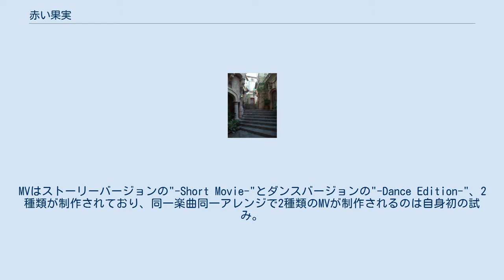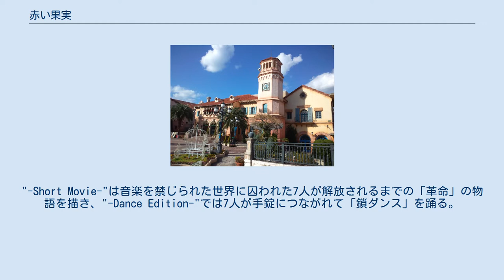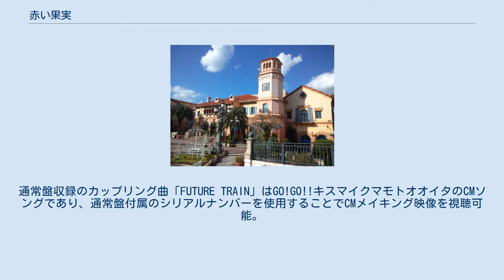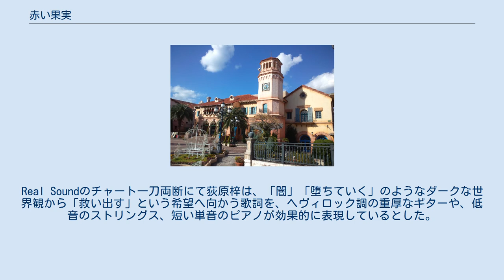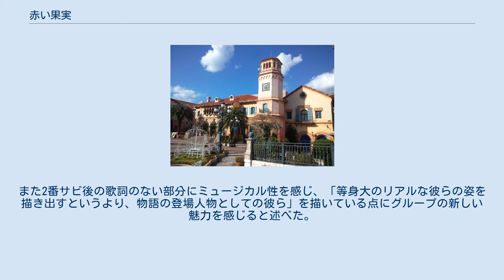赤い果実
Kis-My-Ft2の楽曲
「赤い果実」（あかいかじつ）はKis-My-Ft2の20作目のシングル。
2017年11月29日にavex traxからCD発売された。
 Kis-My-Ft2のメンバー玉森裕太が主演するドラマ『重要参考人探偵』の主題歌として書き下ろされたミステリアスな楽曲であり、タイトルは「真実の実・本心」を意味する。
 MVのロケ地 楽曲のミュージックビデオ (MV) は、 和歌山県にある中世ヨーロッパのような街並みの中、「3.6.5」以来自身3年半ぶりとなる全編ロケーション撮影で行われた。
MVはストーリーバージョンの"-Short Movie-"とダンスバージョンの"-Dance Edition-"、2種類が制作されており、同一楽曲同一アレンジで2種類のMVが制作されるのは自身初の試み。
"-Short Movie-"は音楽を禁じられた世界に囚われた7人が解放されるまでの「革命」の物語を描き、"-Dance Edition-"では7人が手錠につながれて「鎖ダンス」を踊る。
鎖の使用は前述の玉森主演ドラマから着想を得てメンバーの千賀健永が提案。
「自由を奪われ縛られた7人」や「7人が絆で繋がれている様」を描く。
またジャケット写真や、歌番組での曲披露の際もメンバーは鎖を装着している。
 2017年11月29日、初回生産限定盤A/B、通常盤の3種でCDが販売された。
初回生産限定盤Aに付属のDVDには「赤い果実」の2種類のMVが、初回生産限定盤Bにはメンバーがゆるスポーツのハンドソープボールを行う模様と、翌年発売予定の映像作品『LIVE TOUR 2017 MUSIC COLOSSEUM』の予告映像が収録されている。
通常盤収録のカップリング曲「FUTURE TRAIN」はGO!GO!!キスマイクマモトオオイタのCMソングであり、通常盤付属のシリアルナンバーを使用することでCMメイキング映像を視聴可能。
全形態のカップリングとして収録された「HOT!×2」は興和のホッカイロ新ぬくぬく当番のCMソングに起用され、英語の歌詞が日本語の「すばやくホットホット」に聞こえるように歌われている。
 Billboard JAPAN Top Singles Salesによると初週18.7万枚を売上げて1位を獲得した。
12月11日付のオリコン週間ランキングでも売上げ1位を記録。
20作連続の首位獲得であり、デビューからのシングル1位連続獲得作品数は歴代4位タイとなった。
同月間ランキングでは2017年11月度の4位、年間ランキングの32位を記録した。
 初週売り上げ枚数は、184661枚。
 CDジャーナルのCD新譜視聴記にて仁田さやかは、「未来への決意を固めて臨む"勇者"」を描いたミステリアスでパワフルな楽曲と評した。
Real Soundのチャート一刀両断にて荻原梓は、「闇」「堕ちていく」のようなダークな世界観から「救い出す」という希望へ向かう歌詞を、ヘヴィロック調の重厚なギターや、低音のストリングス、短い単音のピアノが効果的に表現しているとした。
さらに曲冒頭と1番サビ後に登場する「赤い果実〜」から始まるフレーズがアクセントとなり、本作が"暗いだけ"の楽曲に留まらずに力強い印象を与えていると評した。
また2番サビ後の歌詞のない部分にミュージカル性を感じ、「等身大のリアルな彼らの姿を描き出すというより、物語の登場人物としての彼ら」を描いている点にグループの新しい魅力を感じると述べた。
 ※「FUTURE TRAIN」以降、通常盤のみ収録。
 赤い果実 [4:14] HOT!×2 [4:24] FUTURE TRAIN [3:55] 今はまだ遠く 果てしない夢も [4:04] 初回生産限定盤A 「赤い果実」MUSIC VIDEO -Short Movie- 「赤い果実」MUSIC VIDEO -Dance Edition- 「赤い果実」MUSIC VIDEO メイキングドキュメント 初回生産限定盤B 新企画！「キスマイゆるスポーツ選手権 〜第一弾〜」 TOUR 打ち上げ！「裏スナックSHOW和 〜予告編〜」 ※通常盤（初回出荷分）のみ FUTURE TRAINに関するカテゴリ: